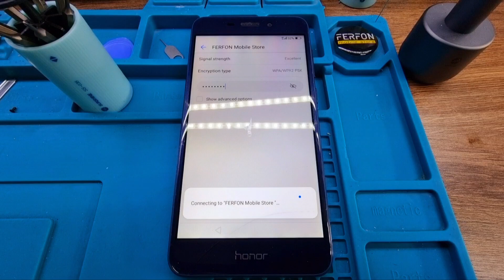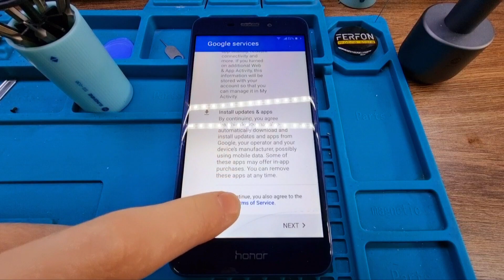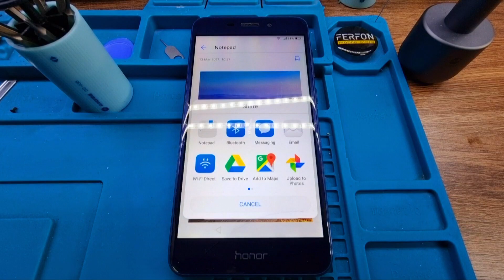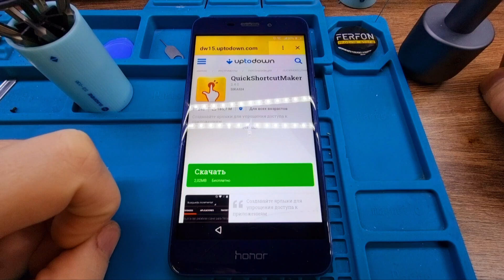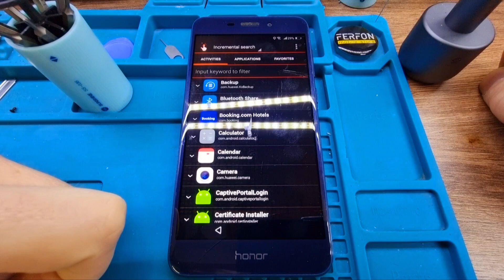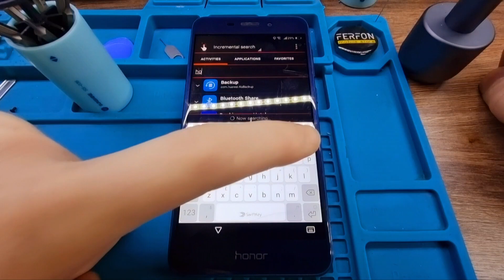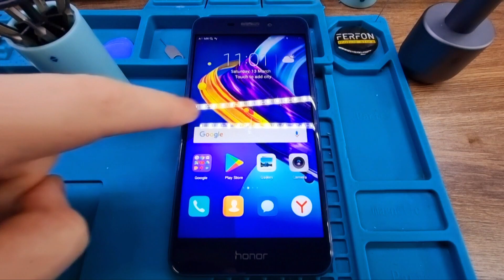Huawei Honor 6C Pro - Bypass/Unlock Google Account FRP (JMM-L22)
huawei Honor 6C Pro - Remove Google Account FRP